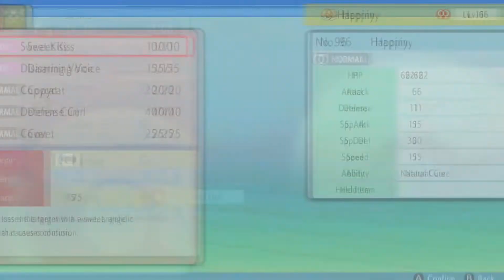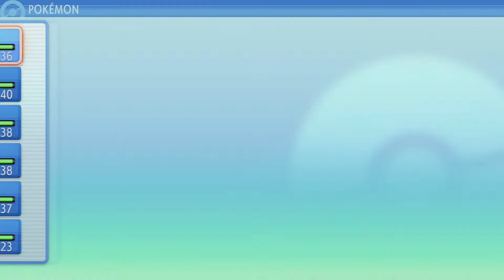Pokémon Shining Pearl #6 - Byron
Helena continues yet again her adventure. This time, having obtained the ability to use Surf to access new areas, she heads over to Canalave City, were we get to go on a detour and visit Iron Island.

Within the weirdly secluded island, we have a short adventure with Riley, where our Happiny evolves into Chansey, and we get a mysterious new egg to hatch.

Being done with that, we went over to the Canalave City gym and wrecked Roark's father Byron, the Steel-type Gym Leader, whom I can't decide if he's serious or awkward.

Anyhow, we then meet with the boys and the professor at the Library, where Professor Rowan's lecture is interrupted by a sudden earthquake.

As usual, the software belongs to its owners, I only record my gameplay for my own enjoyment.